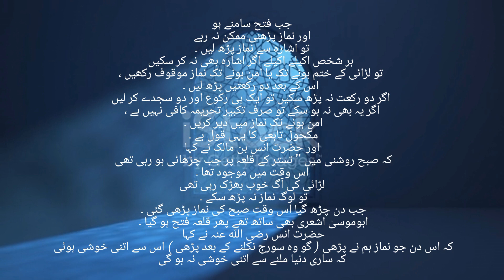Allah Makes The Impossible Possible. plz Subscribe me and Support🙏